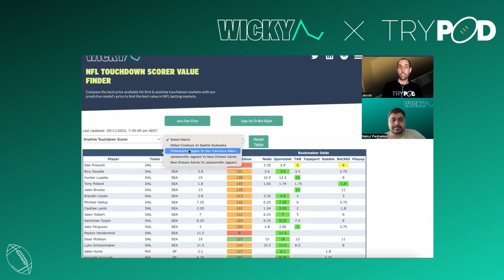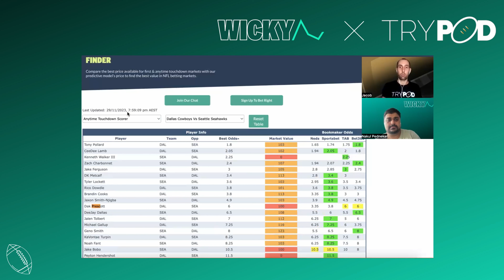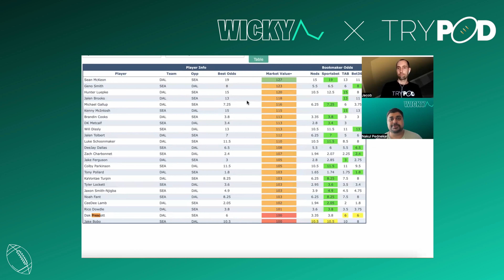Ep. 4 - NFL Preview with Jacob from Trypod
Nakul from Wicky & Jacob from Trypod preview the Friday morning (Aus) game - Seahawks V Cowboys. Wicky's launched their Odds Comparison Tool for NFL first & anytime touchdown markets which they use to find value plays!

Check us out on wicky.ai & follow us across socials @wickyai